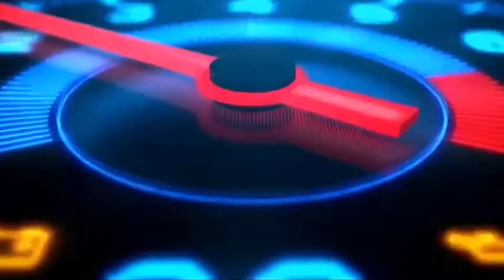Traditional Saree designs for girls | Bollywood Saree designs 2020 | IQUBE SAREE DESIGNS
Welcome to the Official YouTube channel of " iQube saree designs " This Channel Provide Exclusive Videos on  Latest trends in woman fancy clothing like sarees ,chudidars ,lehenga designs,

. iQube Network Provide All Videos in HD Quality.